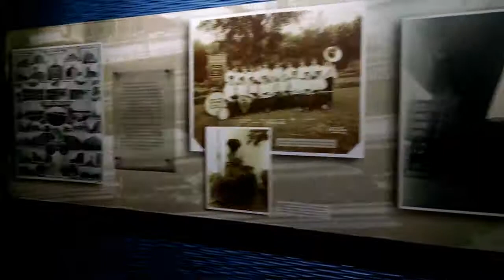Pzazz!™ Complex Part 3